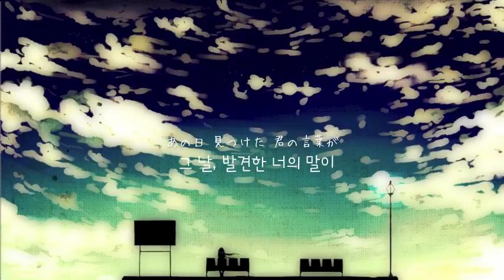Choco - 비행기 구름(飛行機雲)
★ 허락

★ 원본영상의 이용을 권장합니다.

노래 정말 좋네요.